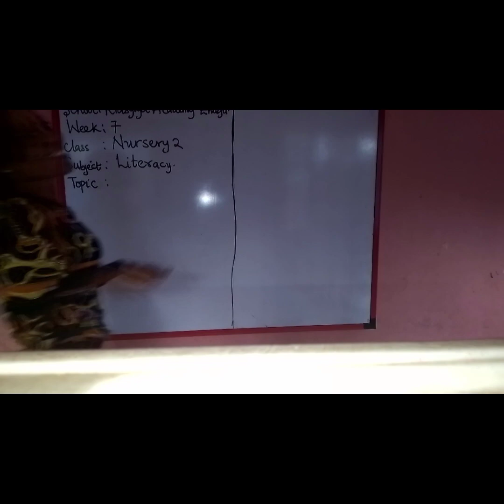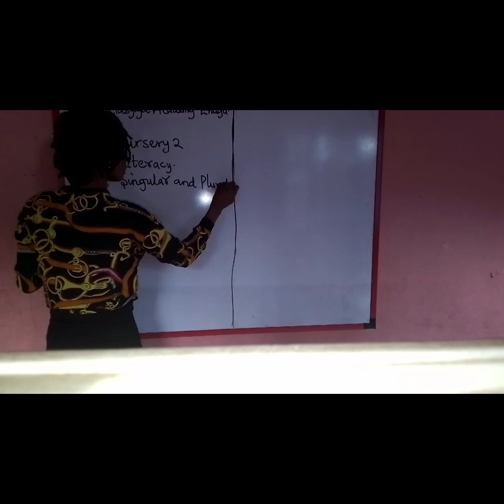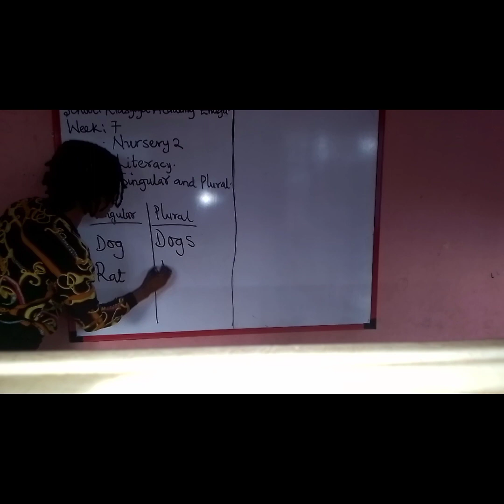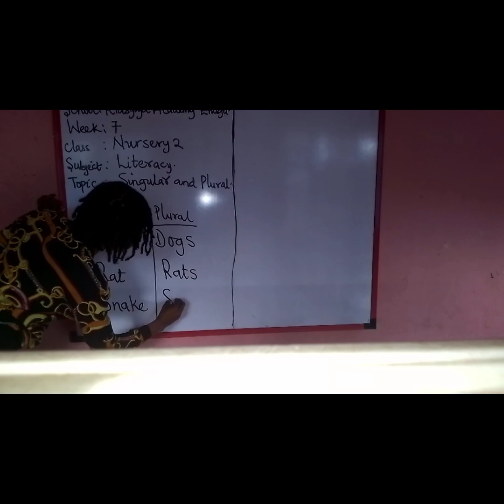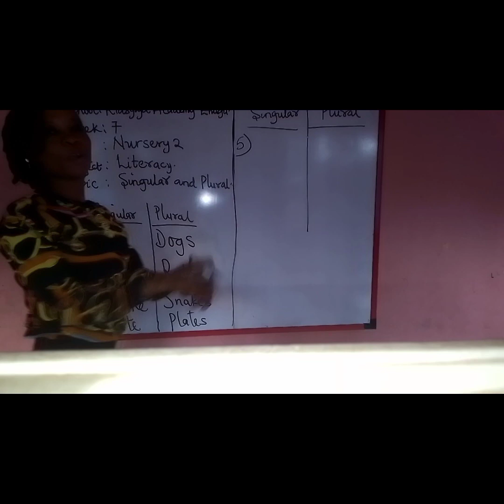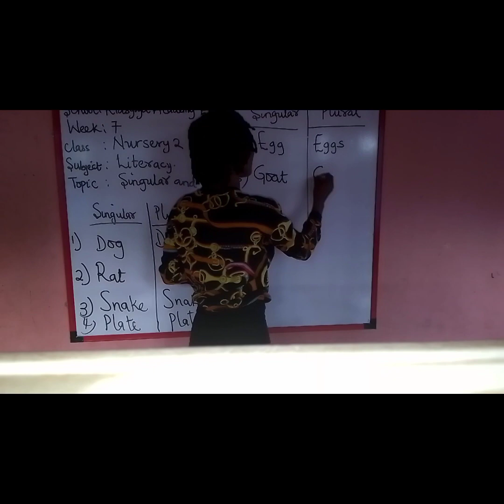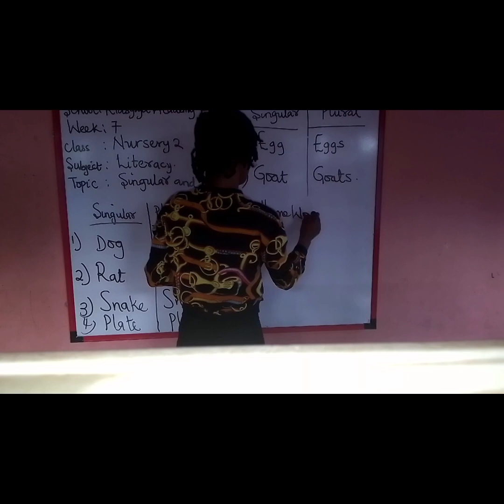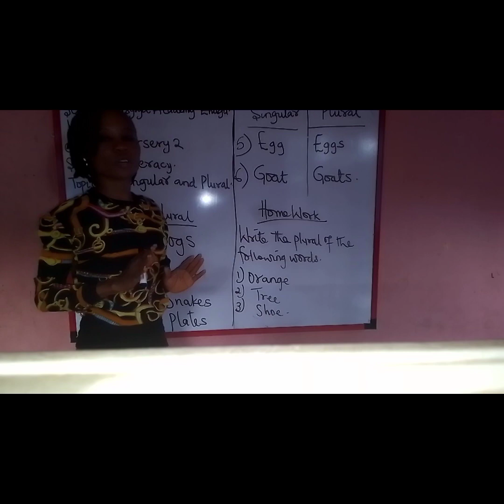Nursery 2 -- Literacy